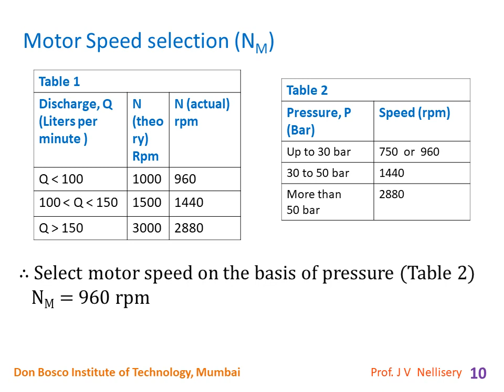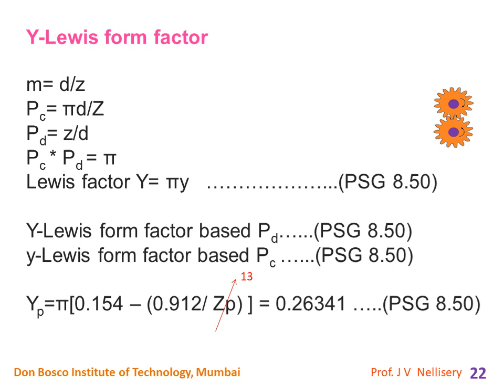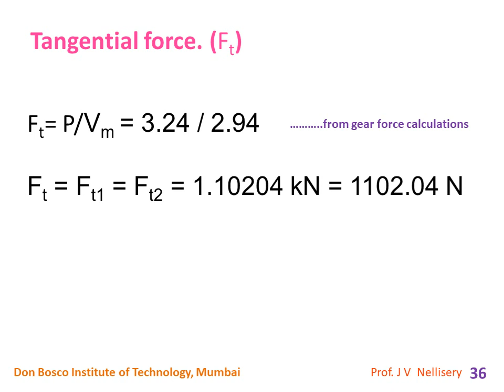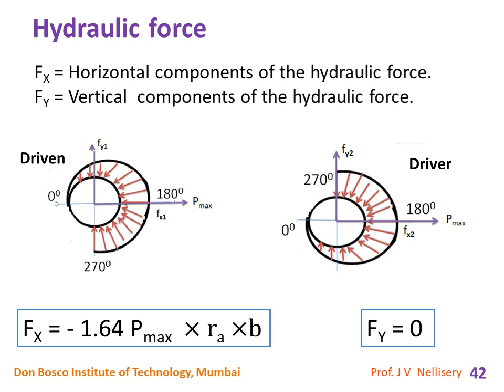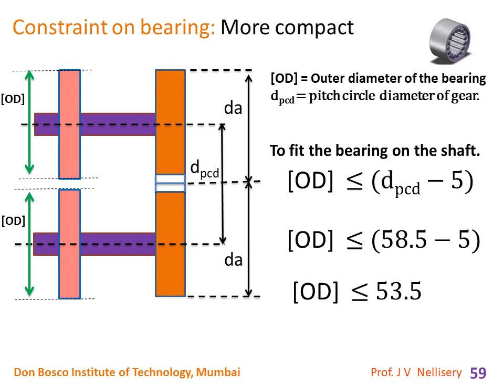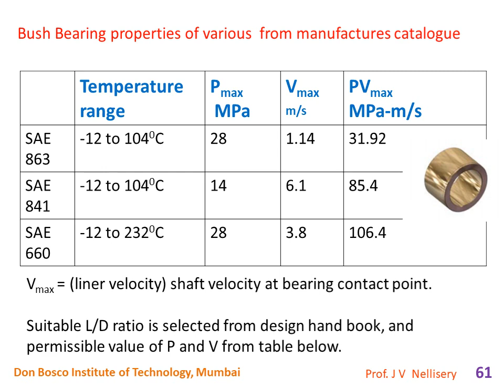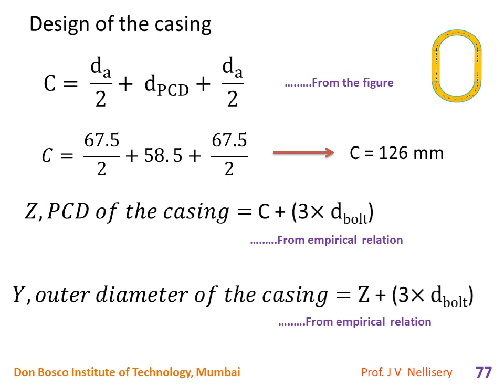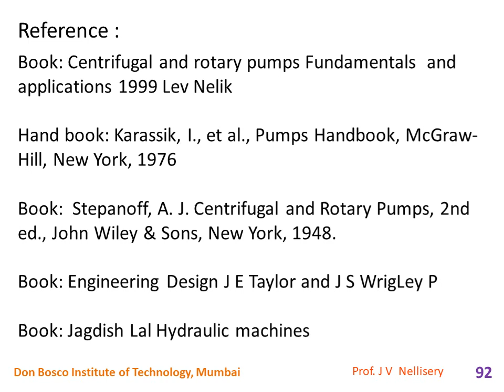Gear pump design